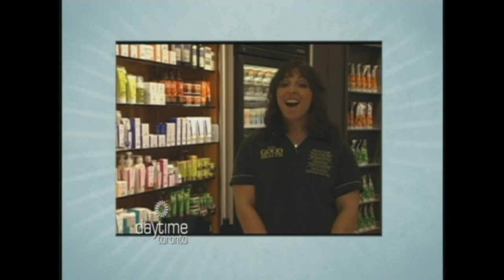Fashion Weekly on Daytime Toronto